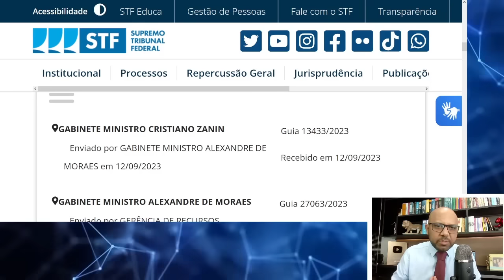Revisão da vida toda, Tema 1102 STF andou últimas atualizações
importante! Enviar pelo WhatsApp, 1- Carta de Concessão (PDF); 2- CNIS (PDF); 3- Último Contracheque INSS (PDF); 4- Foto da identidade.
Após o envio faremos seus cálculos após o envio do PIX no valor de R$350,00 e IMEDIATAMENTE VAI RECEBER A PLANILHA E DE BÔNUS A PETIÇÃO INICIAL DA REVISÃO DA VIDA TODA TOTALMENTE EDITÁVEL.

STF inicia julgamento de recurso sobre 'revisão da vida toda' no INSS
O segurado que reuniu as condições para ter acesso ao benefício previdenciário após a vigência da Lei 9.876, de 1999, e antes da vigência das novas regras constitucionais, introduzidas pela EC 103/2019, tem o direito de optar pela regra definitiva se esta lhe for mais favorável.
Quem tem direito à revisão da Vida Toda 2023?
Quais são as últimas notícias sobre a revisão da Vida Toda?
Julgamento no STF Revisão da Vida Toda 2023
Quem tem direito à revisão da Vida Toda Previdenciarista?
Quem não vai receber revisão da vida toda?
Como saber se a pessoa tem direito à revisão da aposentadoria?
Como faço para pedir a revisão da vida toda?
Como pedir revisão da vida toda no meu INSS?
Como pedir revisão de aposentadoria da vida toda?
Quem tem direito à revisão da Vida Toda existe jurisprudência para a revisão da Vida Toda no STJ e no STF?
Quais são as últimas notícias do INSS para os aposentados?
Até quando posso fazer a revisão da Vida Toda?
Quantos dias o INSS tem para pagar a revisão da Vida Toda?
Quem pode entrar com ação de revisão da vida toda?
Quais os requisitos para entrar com a revisão da vida toda?
Como fazer para dar entrada na revisão da vida toda?
Como atualizar valor de salários antigos?
Qual o valor do aumento para os aposentados em 2023?
Como fica a aposentadoria de quem contribuiu antes de 1994?
Quanto tenho que pagar de INSS para receber 2 salários?
revisão da vida toda stf, últimas notícias
revisão da vida toda últimas notícias 2023
quando o inss vai começar a pagar a revisão da vida toda
planilha de cálculo revisão da vida toda grátis
tema 1102 stf
revisão da vida toda documentos necessários
afastamento da decadência na revisão da vida toda
pensionista tem direito a revisão da vida toda
consulta benefício inss pelo cpf
meu inss extrato
meu inss login
inss aposentadoria consulta
meu inss.gov.br simulador
extrato inss para imposto de renda 2023
informe de rendimentos inss dataprev
extrato inss irpf